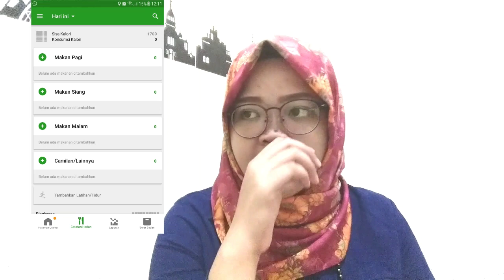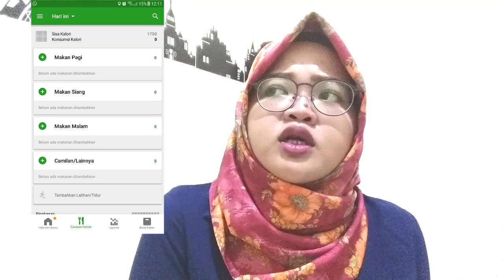#7 DietVlog : Tips Diet Turun Berat Badan 18 Kg Dengan Cara Ini Dijamin Sukses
Assalamualaikum...
Karena banyak temen-temen yang komen di youtube, whatsapp dan instagram aku, aku buat video ini sebagai jawaban atas segala pertanyaan kalian yaa. Nah ... untuk yang masih pengen nanyain lagi, bisa komen dibawah atau whatsapp aku atau bisa juga dm ke instagram aku yaa. Terimakasih teman-teman semuanya karena udah berbagi pengalaman di video ini. Aku harap kita semua saling support yaaa ♥️ semangat hidup sehat teman-teman youtube

Instagram Pribadi : @evadiasanggraini
Instagram Olshop : @carevabeauty